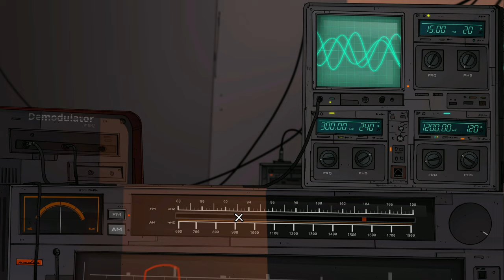Unforeseen Incidents #01 - Ein gefährlicher Virus [Lets Play] [Deutsch]